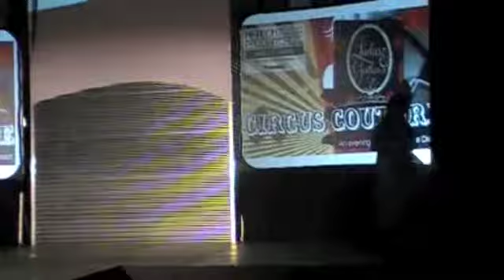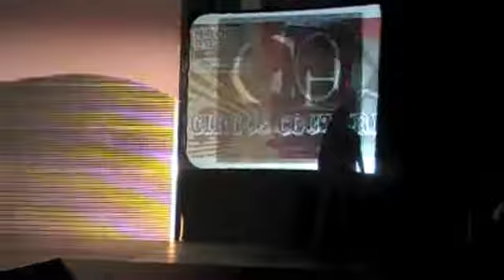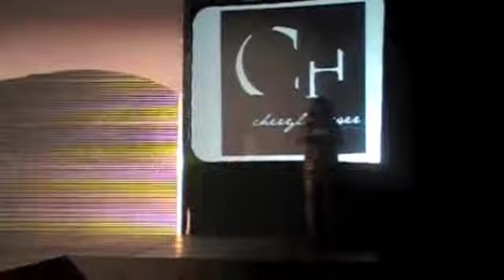Paul Mitchell Fashion Show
Fashion Shows